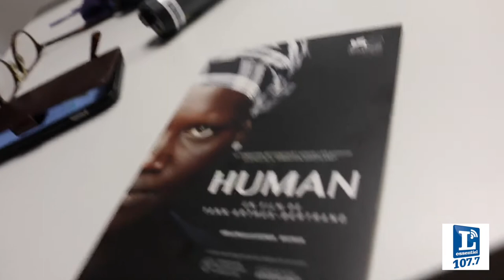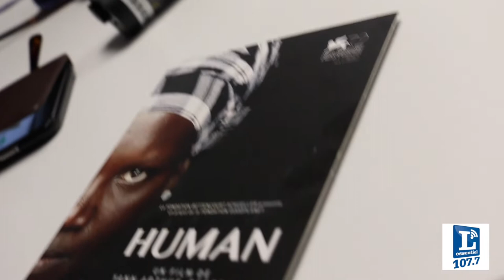Yann Arthus-Bertrand à L'essentiel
Le jeudi 17 mars 2016, Yann Arthus-Bertrand est venu dans les locaux de L'essentiel à Differdange pour faire la promotion de son documentaire "Human" au Grand-Duché de Luxembourg.